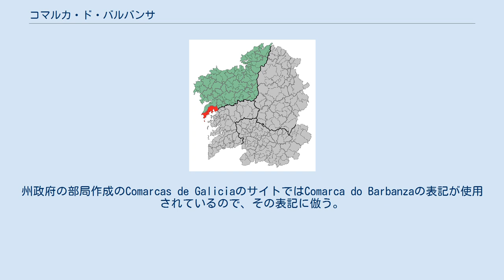コマルカ・ド・バルバンサ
ア・コルーニャ県
コマルカ・ド・バルバンサ（Comarca do Barbanza）はガリシア州ア・コルーニャ県のコマルカで、同県の最西南部に位置、バルバンサ半島の南側、リア・デ・アロウサに面した側にある。
 ボイロ、ア・ポブラ・ド・カラミニャル、リアンショ、リベイラの4自治体によって構成される。
 隣接するコマルカは、北がコマルカ・デ・ノイア、東がコマルカ・ド・サールとウジャ川河口部を挟んでポンテベドラ県のコマルカ・デ・カルダス、南はリア・デ・アロウサ、西は大西洋に面している。
リア・デ・アロウサの対岸はポンテベドラ県のコマルカ・ド・サルネスである。
 面積は246.8km²で、2010年の人口は68,264人（2007年：67,205人）。
コマルカの中心となっている地区は自治体リベイラのリベイラ教区内のサンタ・ウシーア・デ・リベイラ地区。
カスティーリャ語表記はComarca del Barbanza。
 ^ Comarca da Barbanzaの表記も見られる。
それは固有名詞のバルバンサが女性名詞とみなされているからである（-aで終わるため）。
ガリシア語版ではその形式が採用されている。
参考文献では固有名詞Barbanzaには定冠詞の付かないComarca de Barbanzaが使われている。
州政府の部局作成のComarcas de GaliciaのサイトではComarca do Barbanzaの表記が使用されているので、その表記に倣う。
“Comarcas de Galicia” (ガリシア語). Xunta de Galicia, Consellería de medio rural, Dirección Xeral do Desenvolvemento Rural. 2011年7月12日閲覧。